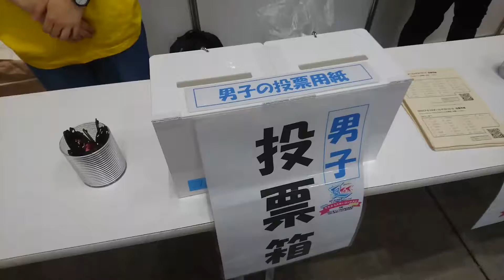【NSG夏フェス】ミスコンの投票は今日もまだまだ受け付けています！